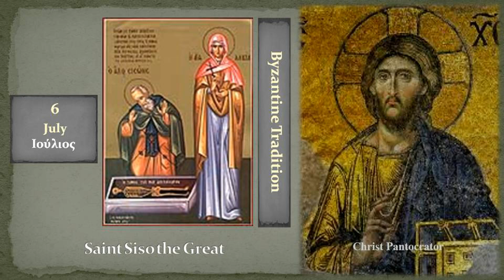06b Αγ Σισώη του Μεγάλου Saint Siso the Great